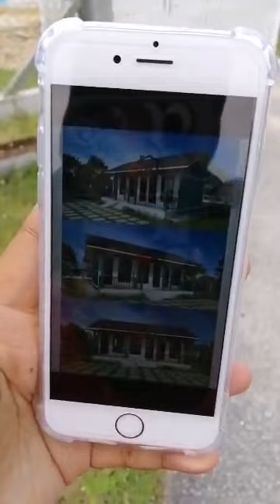LIVE DI KG KELADI, KULIM